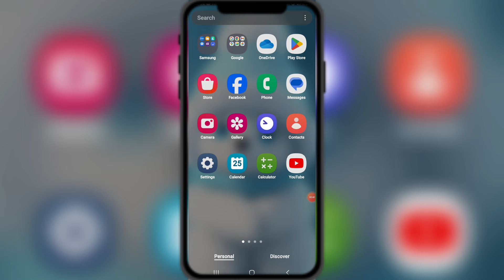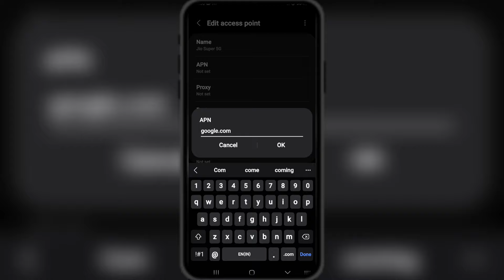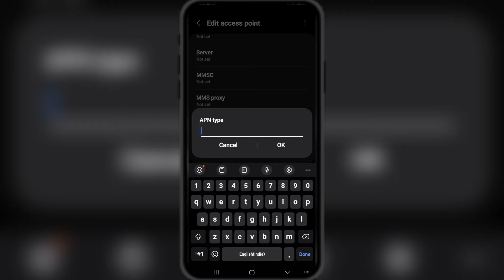How To Increase Jio Internet Speed || Jio Internet Speed Kaise Badhaye || Jio Net Speed Fast Kare